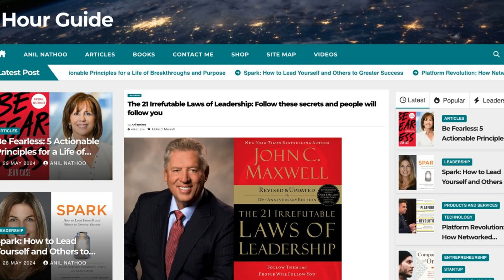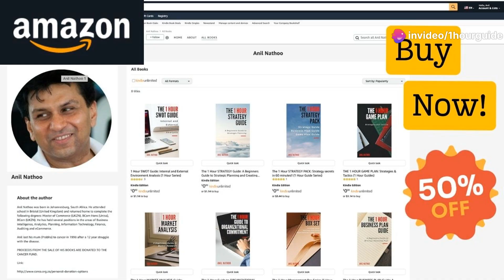Unlock Your Leadership Potential: The Law of Intuition Explained!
Introduction
If you’re looking to unlock your full potential as a leader and make a significant impact in your organization or community, “The 21 Irrefutable Laws of Leadership” by John Maxwell is the ultimate guide to achieving that goal.

This book offers a comprehensive framework of 21 timeless principles that are essential for effective leadership, accompanied by real-world examples and practical applications. Whether you’re a seasoned leader or just starting out in your leadership journey, this book provides invaluable insights and actionable strategies to help you lead with confidence, inspire others, and drive success.

By mastering these laws, you’ll not only enhance your leadership skills but also cultivate a culture of excellence, empowerment, and continuous improvement within your team or organization. If you’re ready to elevate your leadership game and leave a lasting legacy, “The 21 Irrefutable Laws of Leadership” is the must-read book that will guide you every step of the way.

Main idea
Chapter 8 of “The 21 Irrefutable Laws of Leadership” delves into the Law of Intuition. This law emphasizes the importance of intuition in leadership, stating that leaders evaluate everything with a leadership bias, relying on their instincts to make decisions.

Key concepts
Intuition is a valuable asset: Leaders often rely on intuition, or gut feeling, to make decisions. While it may not always be based on concrete evidence, intuition can guide leaders to make the right choices in uncertain situations.
Experience enhances intuition: Leaders develop intuition over time through experience and observation. The more situations they encounter, the better they become at trusting their instincts and making informed decisions.
Listening to intuition: Leaders must learn to trust their intuition and listen to their inner voice, even when it goes against conventional wisdom or advice from others. Ignoring intuition can lead to missed opportunities or poor decisions.
Balance with rationality: While intuition is valuable, it should be balanced with rational thinking and data analysis. Leaders should use intuition as one factor in their decision-making process, alongside logical reasoning and evidence.